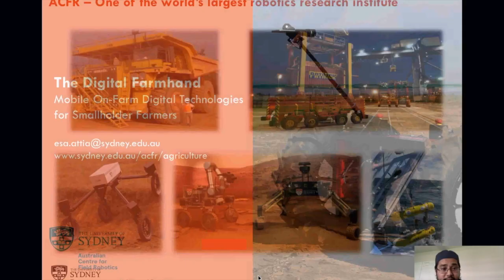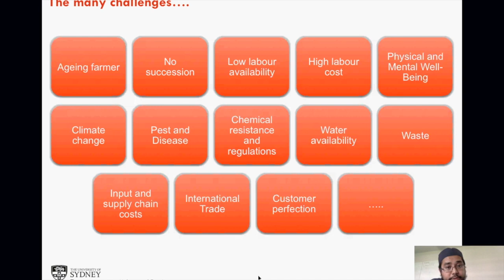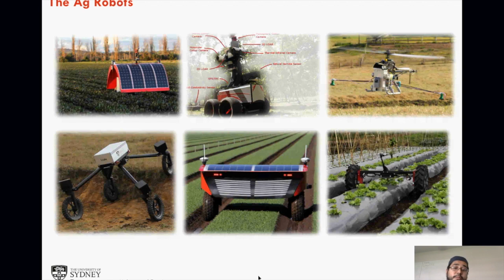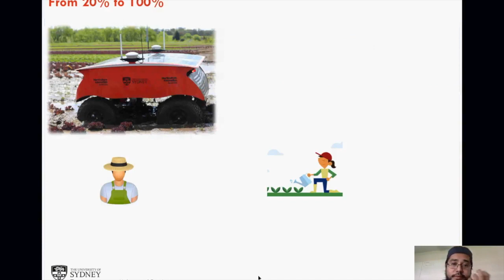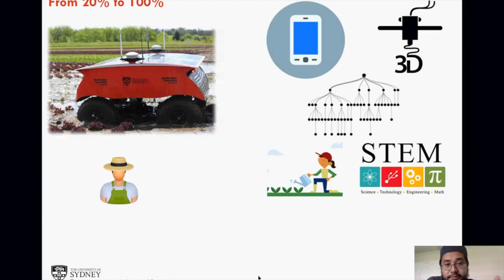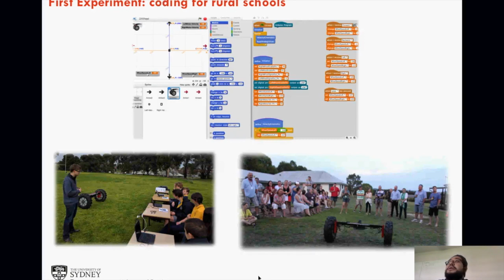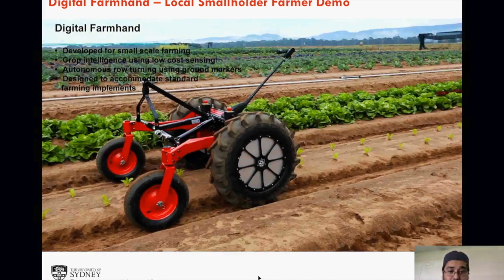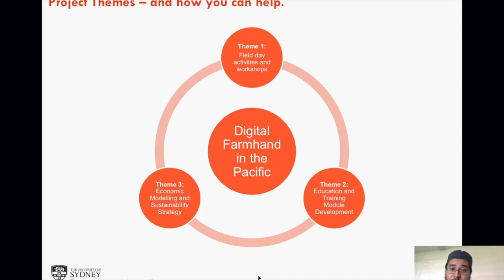WeRobotics Webinar: Farm Robotics in South Pacific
Esa Attia from the Australian Center for Field Robotics presents the center's design, development, testing and implementation of autonomous ground robotics for farming in Fiji and beyond.

WeRobotics.org
Pacific.werobotics.org